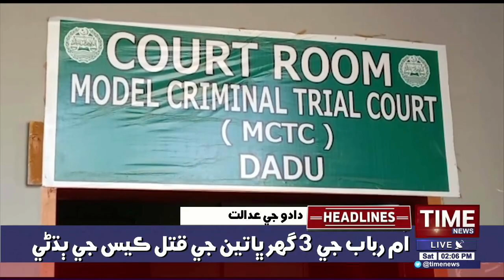Kotri: lady police ahlkar khay tin salan tain harasa kayo wayo